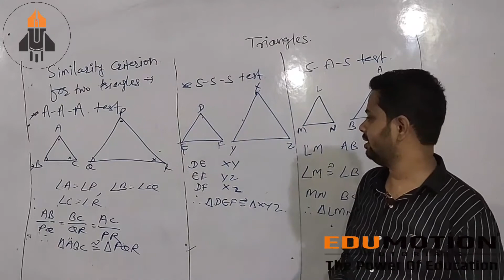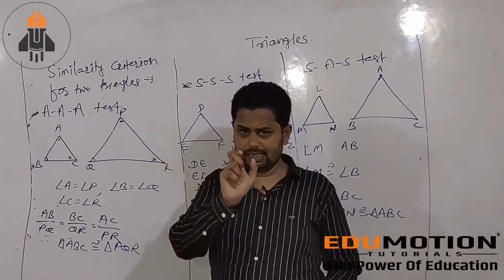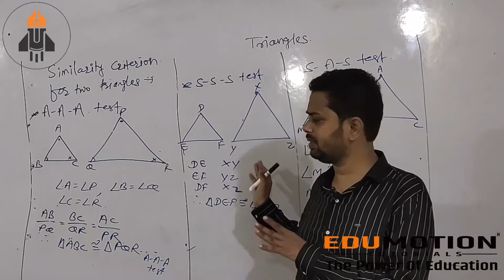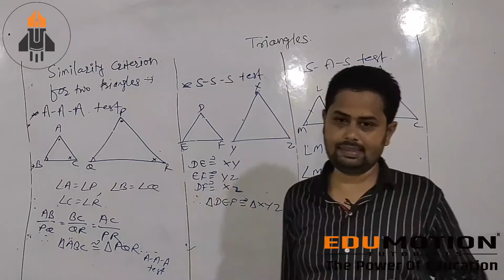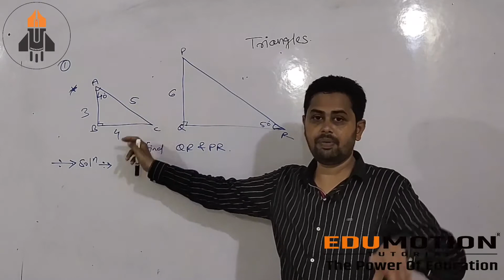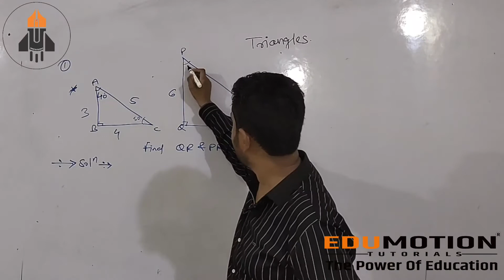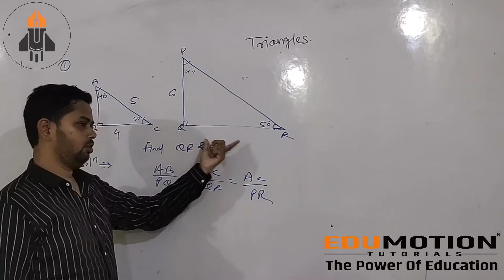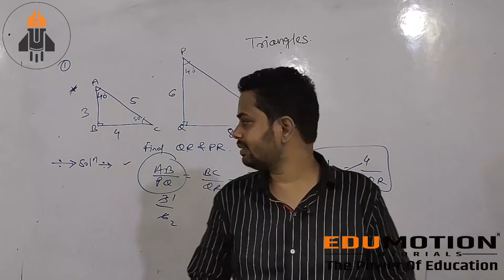Part - 02/Math/Triangle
Part - 02 Subject - Math Topic - Triangle